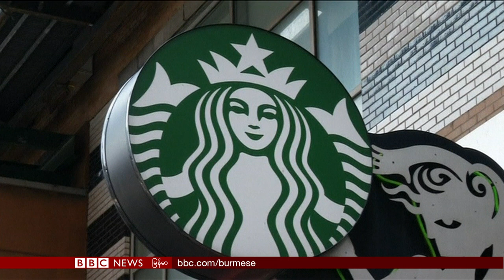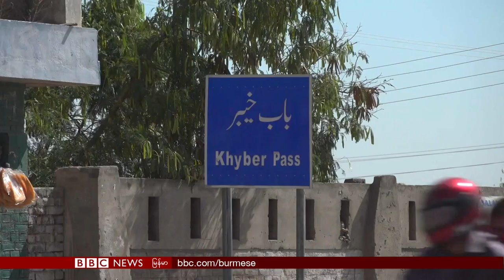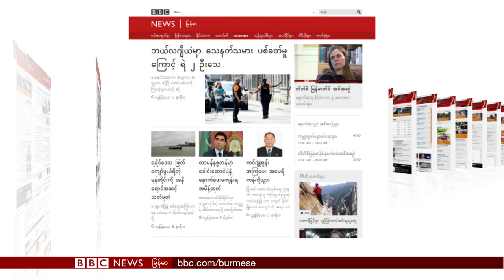ဘီဘီစီျမန္မာတီဗီ (၂၉ ေမ ၂၀၁၈ )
- ျမန္မာ့အေရး အီးယူသံအမတ္ႀကီးရဲ႕ အျမင္
- ေတာင္အာဖရိကရဲ႕ က်ဴးေက်ာ္အိမ္ရာ ျပႆနာ
- ပါကစၥတန္မွာ နယ္ျခားဥပေဒဖ်က္သိမ္းဖို႔ ရွိ
- ထိပ္တန္းအားကစားသတင္းမ်ား